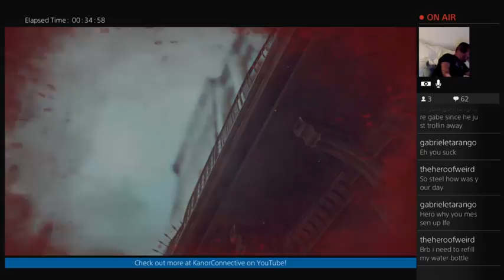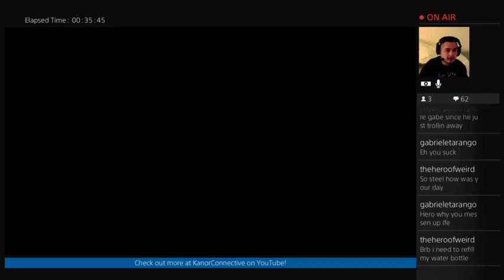"Steel Plays" Dishonored 2 - Part 14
Thanks for stopping by! This is part 14 of our "Steel Plays" Twitch LIVE stream of Dishonored 2 on the Playstation 4!